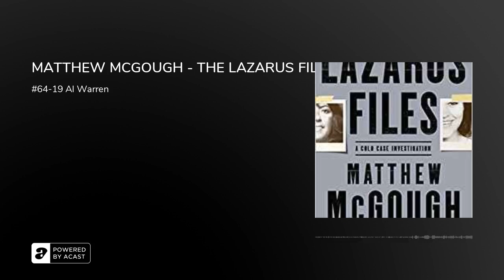MATTHEW MCGOUGH - THE LAZARUS FILES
On February 24, 1986, 29-year-old newlywed Sherri Rasmussen was murdered in the home she shared with her husband, John. The crime scene suggested a ferocious struggle, and police initially assumed it was a burglary gone awry. Before her death, Sherri had confided to her parents that an ex-girlfriend of John’s, a Los Angeles police officer, had threatened her. The Rasmussens urged the LAPD to investigate the ex-girlfriend, but the original detectives only pursued burglary suspects, and the case went cold.DNA analysis did not exist when Sherri was murdered. Decades later, a swab from a bite mark on Sherri’s arm revealed her killer was female, not male. A DNA match led to the arrest and conviction of veteran LAPD Detective Stephanie Lazarus, John’s one-time girlfriend. The Lazarus Files delivers the visceral experience of being inside a real-life murder mystery. McGough reconstructs the lives of Sherri, John and Stephanie; the love triangle that led to Sherri’s murder; and the homicide investigation that followed. Was Stephanie protected by her fellow officers? What did the LAPD know, and when did they know it? Are there other LAPD cold cases with a police connection that remain unsolved?